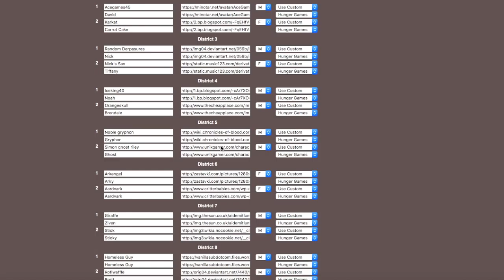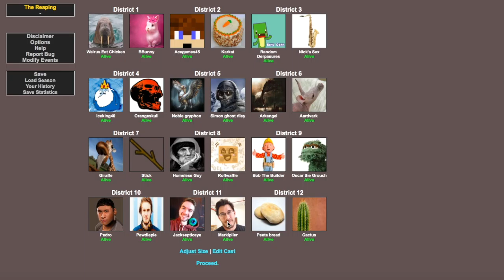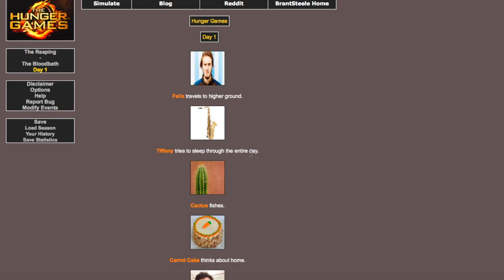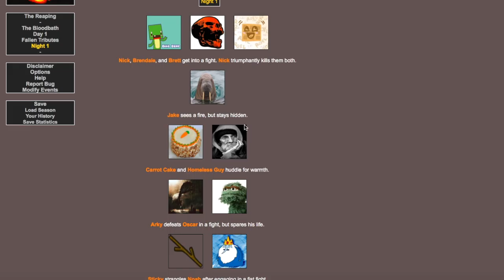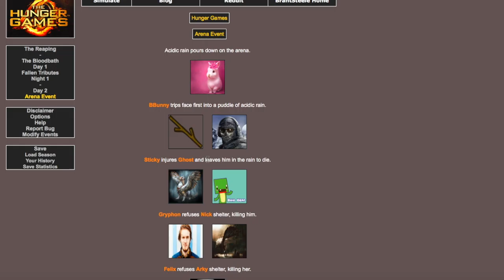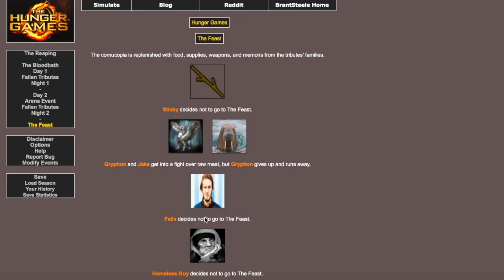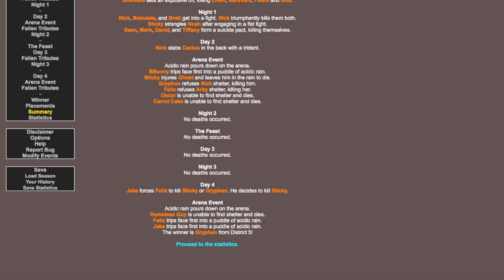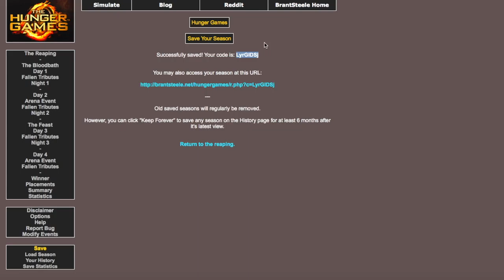Hunger games Simulator #3 How do you lose to a stick!